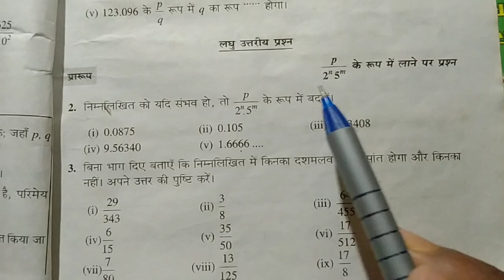Bina bhag diye bataen ki dashamlav prasar sant hai ya asant//Bharti Bhawan math//1D //q.n.3